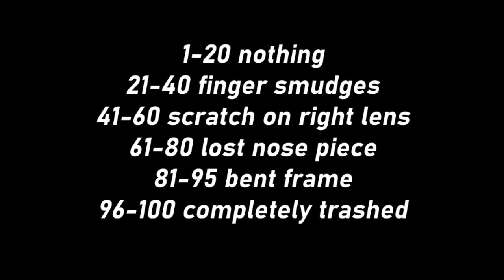Plasticity Episode 5.1 New Anfei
Meet the other half of Danmoi's family